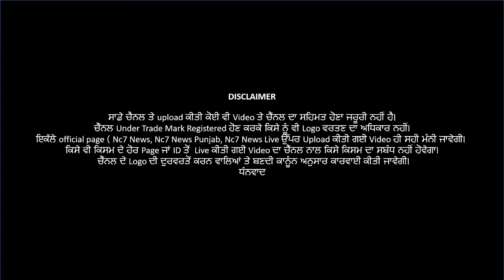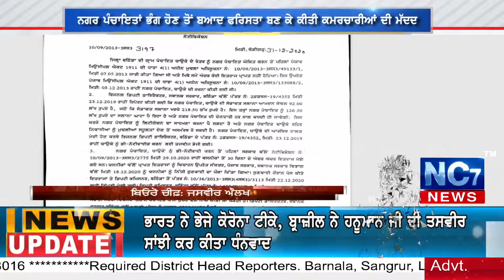Today News Bulletin || 23 January || ਪਿੰਡ ਉਜੜਦਾ ਜਾਦਾਂ ਤੇ ਗੰਜੀਂ ਨੂੰ ਨਹਾਉਣ ਦੀ ਪਈ ਏ || Nc7 News